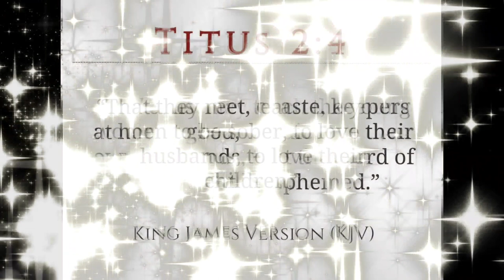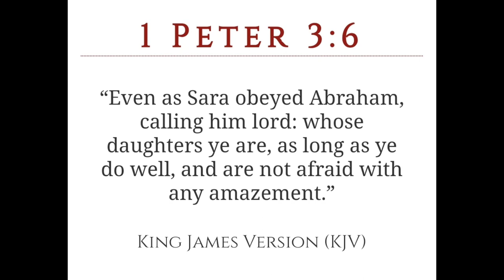Yes, Women Are To Supposed To OBEY Their Husbands!!